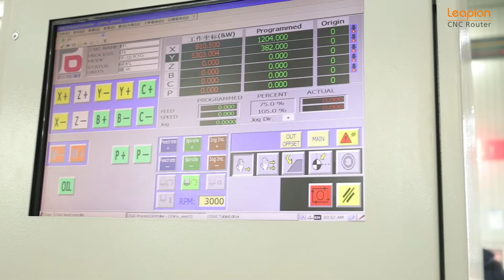Leapion 5Axis CNC Router machine for wood working